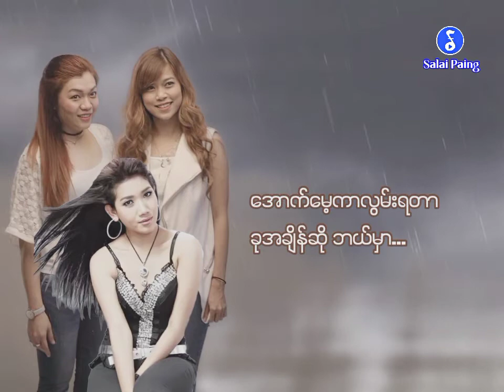မိုးသီချင်း /// NO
မိုးလေးညိုလာရင် လွမ်းမျက်ရည်လေးလည်